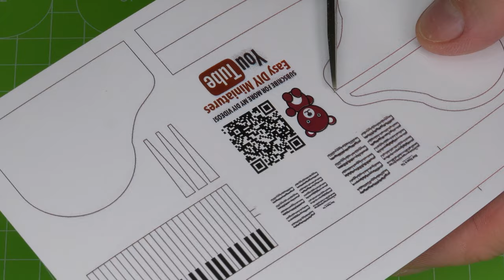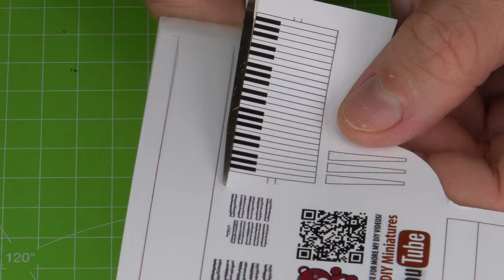DIY Grand Piano Miniature | DollHouse | No Polymer Clay!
How to make a mini Grand Musical Piano With Bench diy dollhouse accessories - Tutorial
Crafts and Hacks for Barbie and American girl dollhouse accessories. Do it yourself.

Brbie hacks. DIY American Girl Doll tiny Grand Piano DIY & Back To School Supplies Toy Tutorial.
In this video I show how to make a mini tiny Grand Piano
Material: Expanded PVC Sheet

FREE Subscription Never miss a video!